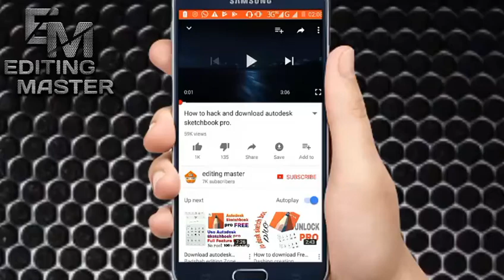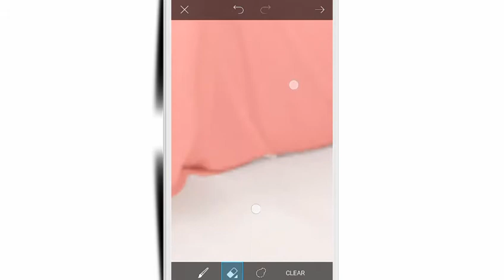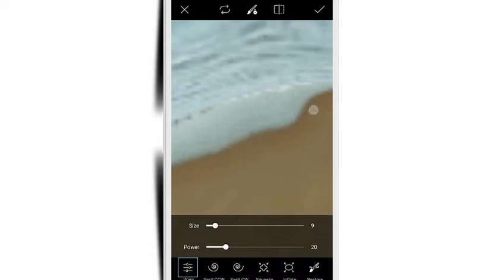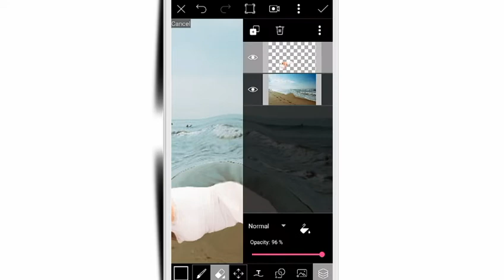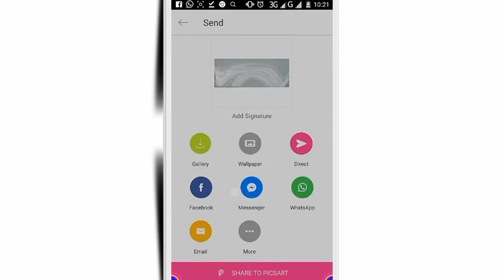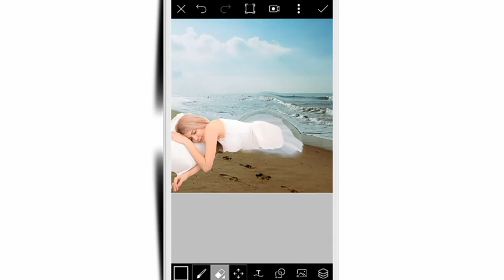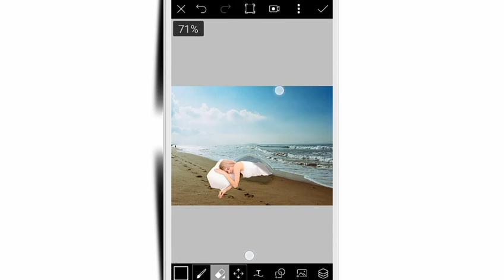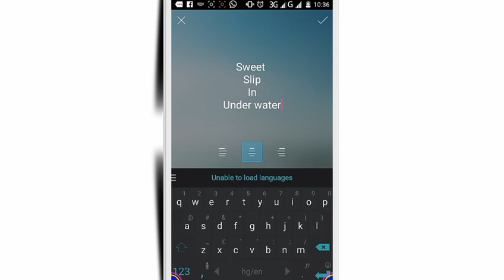Sleep in under water editing tutorial//picsart editing video//picsart editing tutorial.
Hello friends. My name is Akash pandit. I am a medical student.
But guys I like  photo editing but some people's are asking me. Do you teach me photo editing from android mobile. I say yes.
So I make this youtube chenal for teachs all about of photo editing.
So that you can learn photo editing properly. And you can makes a professional photo editor.

I am happy for your support.
Thank you guys for your support.

Download all required stocks...

My top viral videos

Please Chek out my blog..

Subscrib our new channel...

Thanks for subscrib editing master. 😀😀😀

Please like👍 shear and subscrib

Picsart video.
Picsart cb editing tutorial.
Best cb edits.
Cb in picsart.
Best real Cb editing by picsart.
Ps touch editing tutorial.
Ps touch editing video.
Editing master.
HDR effect in picsart.
Snapseed photo editing tutorial.
Swappy power editing in picsart.
Swappy power editing tutorial.
Picsart best editing.
Picsart latest editings.
Picsart 2017 EDITING
2017 picsart editing tutorials.
Best picsart editings.

More relatid keywords.